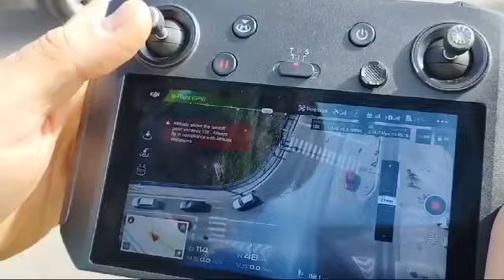Na Kysuciach polícia využíva dron